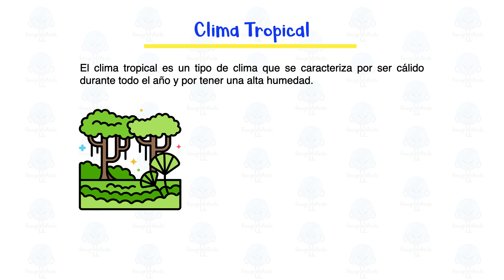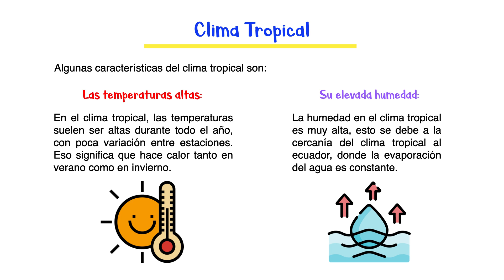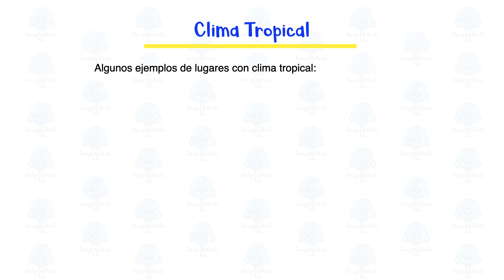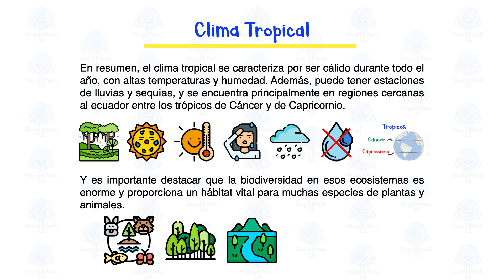🌴 Clima Tropical 🦜 Definición, Características y Ejemplos 🌳 [Fácil y Rápido]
GeografiAndo te enseña y explica paso a paso qué es el clima tropical, de forma rápida y sencilla con ejemplos.

- Materiales. -

Música.